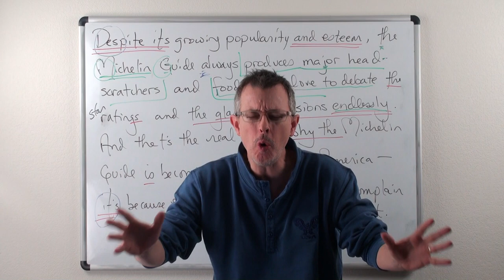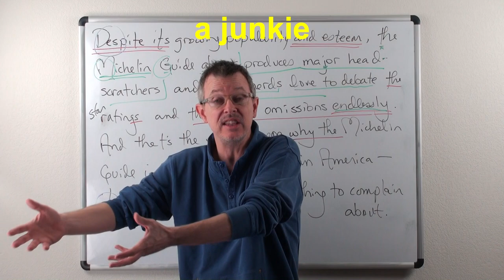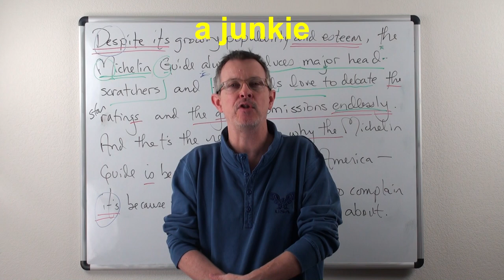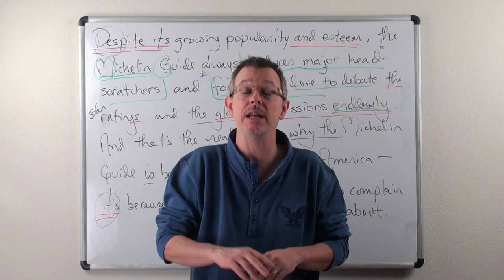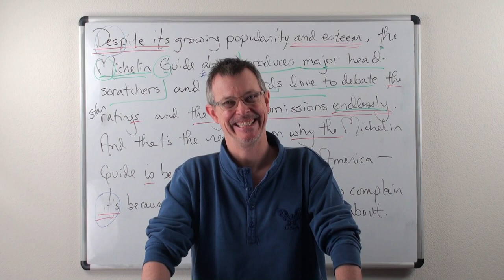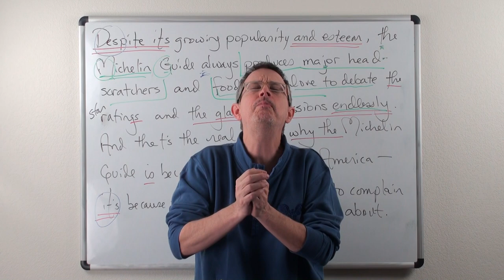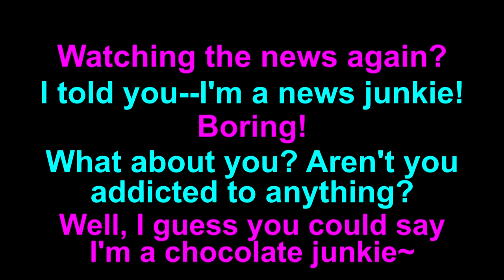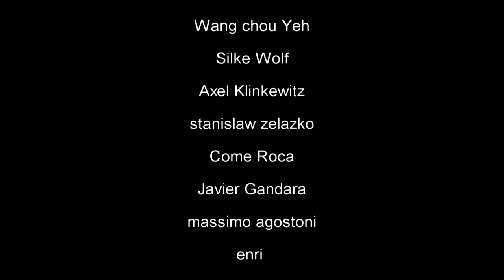Learn English: Daily Easy English 0919: a junkie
Today's E-cubed: a junkie
Watching the news again?
I told you—I’m a news junkie!
Boring!
What about you? Aren’t you addicted to anything?
Well, I guess you could say I’m a chocolate junkie.